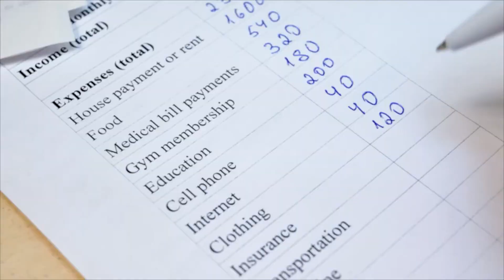STUPIDLY Expensive Things Patrick Mahomes Owns...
Here's expensive items Patrick Mahomes owns. The rich life of Patrick Mahomes is a dream. After the Kansas City Chiefs sign Patrick Mahomes to a $500 million dollar NFL contract many wondered how rich is Patrick Mahomes. This video shares 5 ridiculously expensive things that Mahomes owns.